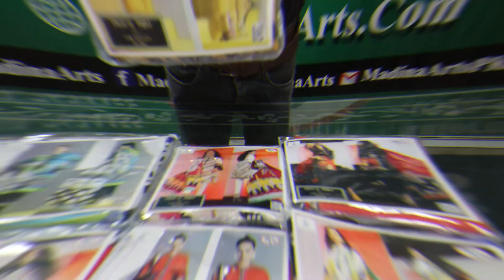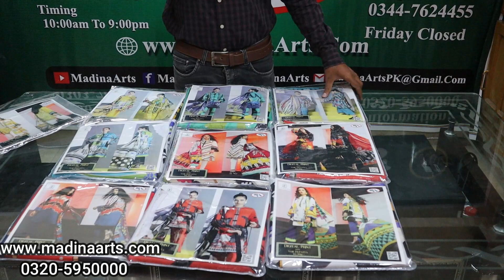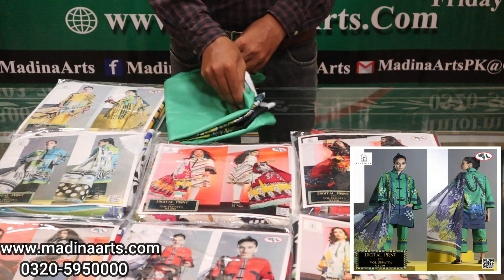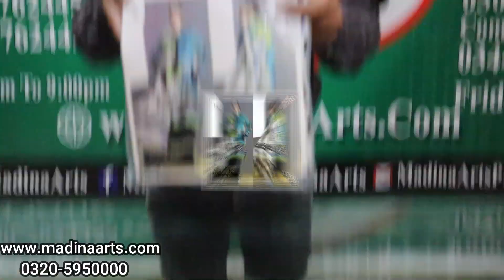Sapphire Latest Collection D9139 Faisalabad wholesale Cloth Market online shopping